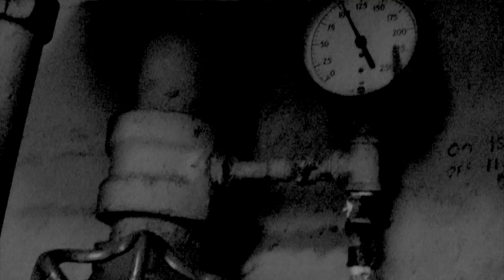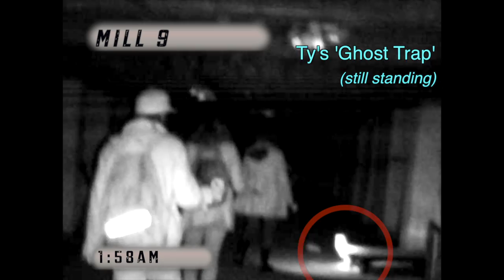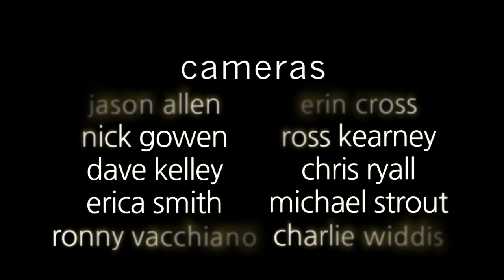The Mill - Haunt ME - S1:E5 (Part 2)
The Haunt ME team delves deeper into the winding labyrinth of the mill for the exciting conclusion of this two part episode. The structure has stood in the heart of Biddeford Maine for over a century, but what paranormal history hides within it's winding halls and shadows?
*Tarot Equivalent: The Chariot*